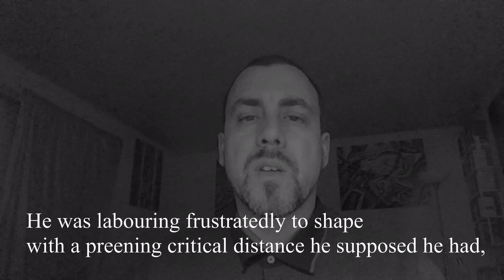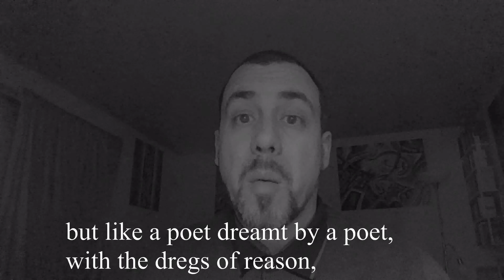'Wasp In Sleep' by Scott Waller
Poem based on a real experience.